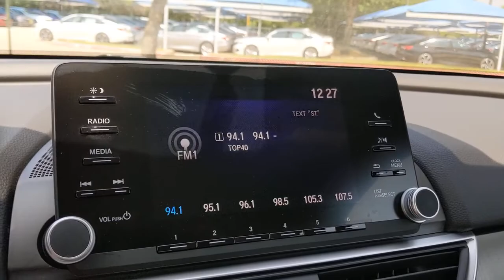2019 Honda Accord Sedan San Antonio, Austin, Houston, Boerne, Dallas, TX HA11549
Modern Steel Metallic Used 2019 Honda Accord Sedan available in San Antonio, Texas at Gunn Honda. Servicing the Austin, Houston, Boerne, Dallas area.
2019 Honda Accord Sedan LX 1.5T - Stock#: HA11549 - VIN#: 1HGCV1F12KA144586

Gunn Honda
14610 IH-10 W

BLUETOOTH, ONE OWNER, LOW MILES, Auto High-beam Headlights, Automatic temperature control, Cloth Seat Trim, Delay-off headlights, Driver door bin, Driver vanity mirror, Exterior Parking Camera Rear, Forward collision: Collision Mitigation Braking System (CMBS) + FCW mitigation, Front Bucket Seats, Front Center Armrest, Front dual zone A/C, Fully automatic headlights, Outside temperature display, Passenger door bin, Power door mirrors, Radio: 160-Watt AM/FM Audio System, Rear window defroster, Remote keyless entry, Security system, Steering wheel mounted audio controls, Telescoping steering wheel, Tilt steering wheel.Honda Certified Pre-Owned!! This Vehicle Has Undergone a 182-Point Inspection by a Gunn Honda Certified Technician, has a Limited 12-Month* /12,000 Mile* Limited Warranty, 7-Year* /100,000 Mile Powertrain Warranty and much more!! Ask A Gunn Honda Professional For More Details!CARFAX One-Owner.Recent Arrival! Odometer is 21674 miles below market average!Certified. HondaTrue Certified Details:* 182 Point Inspection* Warranty Deductible: $0* Vehicles purchased within New Vehicle Limited Warranty period: extends New Vehicle Limited Warranty to 4 years*/48,000 miles*. Roadside Assistance for the duration of the Certified Pre-Owned Limited Warranty. Up to two complimentary oil changes within the first year of ownership. SiriusXM 90-Day Trial* Transferable Warranty* Limited Warranty: 12 Month/12,000 Mile (whichever comes first) after new car warranty expires or from certified purchase date* Powertrain Limited Warranty: 84 Month/100,000 Mile (whichever comes first) from original in-service date* Roadside Assistance* Vehicle HistoryGray 2019 Honda Accord LX LX 1.5T I4 DOHC 16V Turbocharged VTEC CVT 30/38 City/Highway MPG